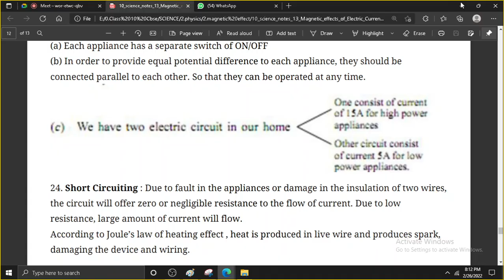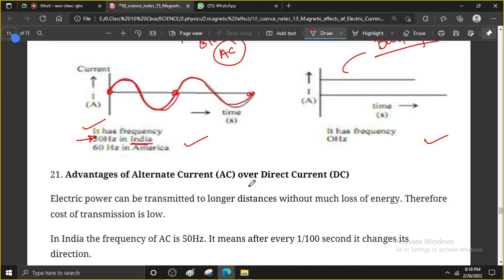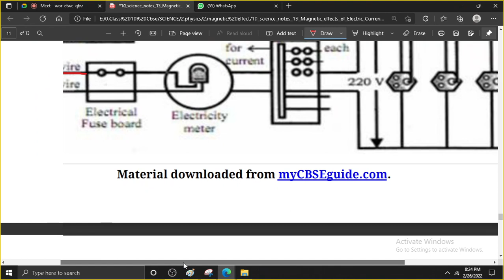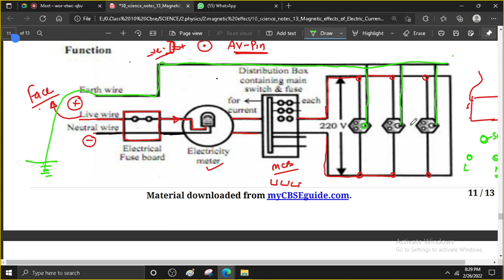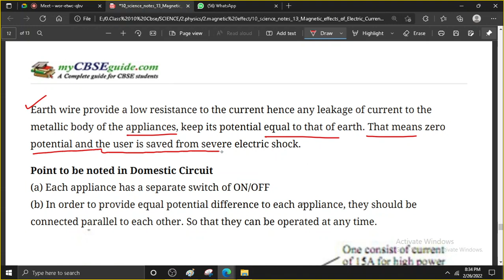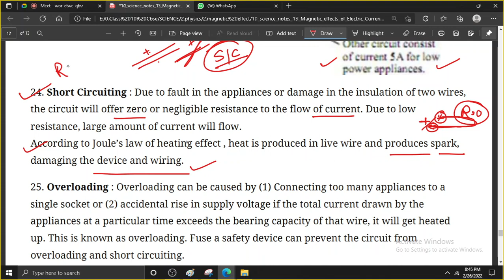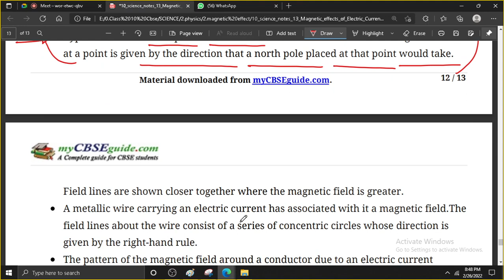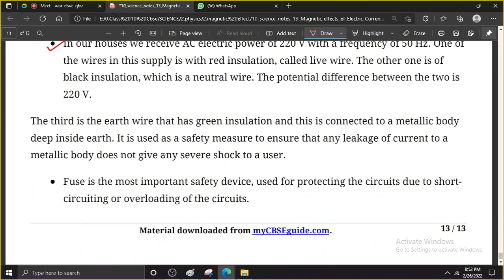magnetic effect of current lec 3 samarth batch